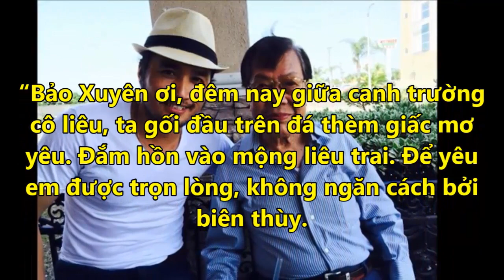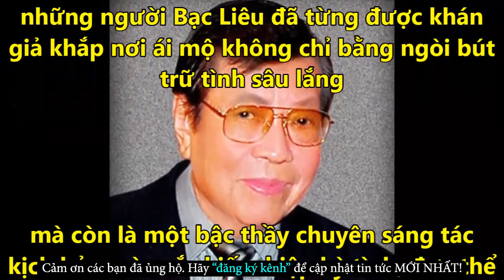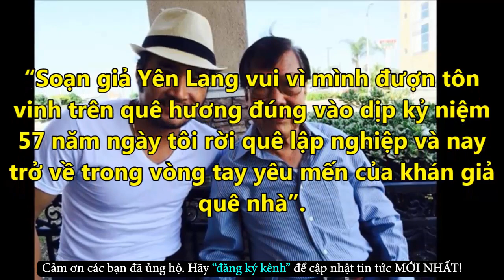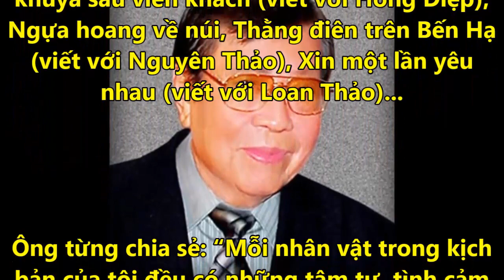Đừng Bỏ Lỡ Video Này Nếu Bạn Thật Sự Yêu Mến Soạn Giả Tài Danh Yên Lang - Tin Tức Online Mới Nhất